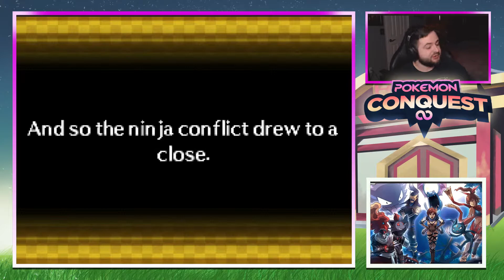Pokemon Conquest :: EP-43 :: Teaching Them a Lesson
Finishing page 1 with Nene's story and more frustrating type matchups

This game has been on my to-do list for years, and has been highly requested by you all pretty much since I introduced Fire Emblem to the channel. The game sounds like the perfect mix of my two favorite franchises, and I'm absolutely stoked to finally be playing it! Hopefully you enjoy~

Pokemon Conquest is a Nintendo DS game that came out in 2012 and is a crossover title with Pokemon and a series called Nobunaga's Ambition. It's a turn-based strategy RPG played on an isometric grid where you, a warlord of Aurora, battle it out against other warriors and warlords. with your Pokemon. Your goal is to unify all 17 kingdoms of the Ransei region to fulfill an ancient legend and meet the Pokemon who created the region.